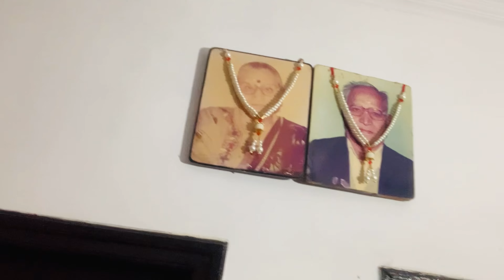Happy Mother’s Day❤️🥰😘 || Pritij Vlogs || EP-36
Comment mai batana kaisa laga.

Pritij Vlog
Family Vlog
Vlog
Vlogs
Lifestyle Vlog
Pritij
Priyaa Jolly
Kshitij Jolly
Funny vlog
Funny vlogs